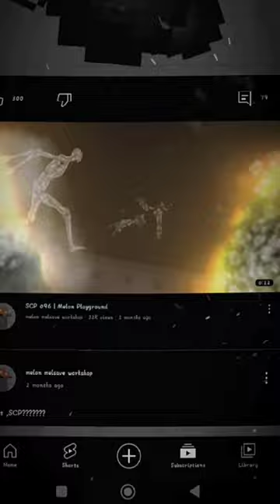Goodbye melon melsave workshop....